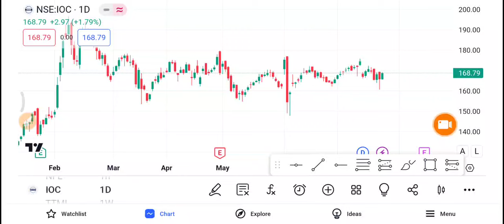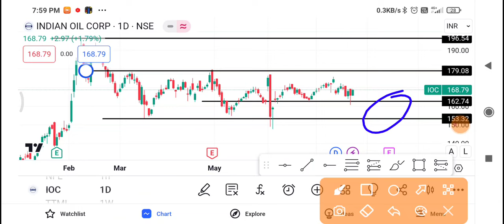IOC Share Latest News | IOC Share news today | IOC Share price today | IOC Share Target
1-) IOC Share
2-) IOC share news today
3-) ioc share latest news
4-) IOC share price
5-) IOC share analysis
6-) IOC share price today